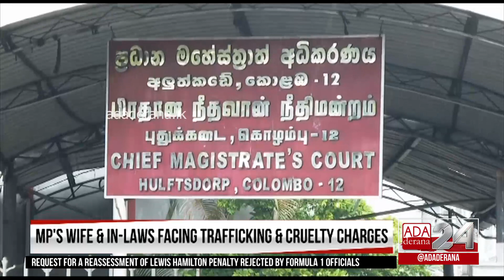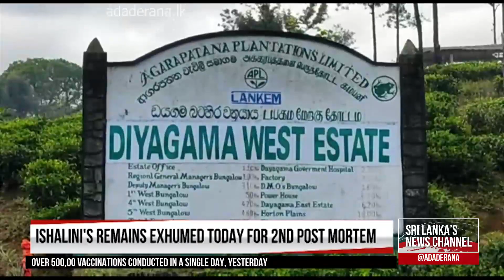Exhumed remains of teenage maid taken to Peradeniya Teaching Hospital (English)